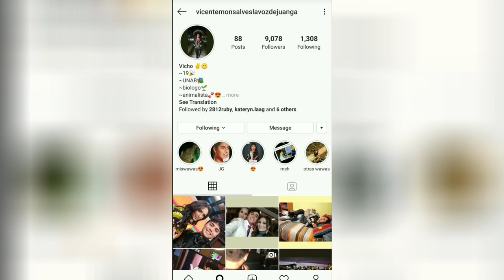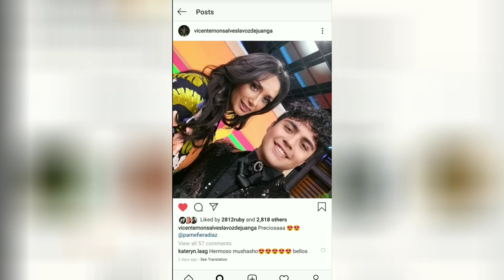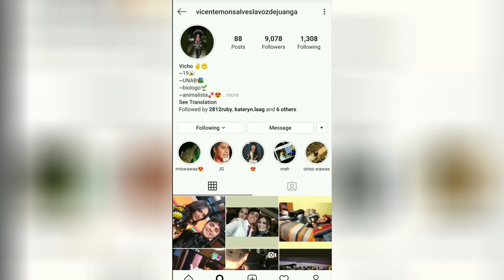Vicente Monsalves La voz de juan gabriel de charro